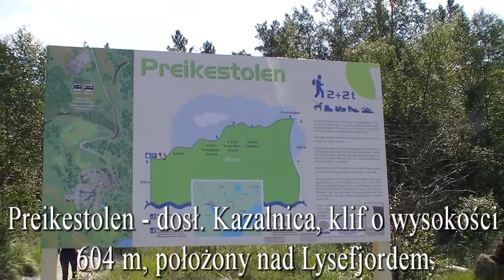Preikestolen - klif nad pięknym Lysefjordem! - #14 Nowy w Norwegii Vlog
W czternastym odcinku krótka relacja z wyprawy na Preikestolen (z przystankiem przy wodospadzie Månafossen), widok z góry na Lysefjord oszałamiający! :)
Vlog o życiu w Norwegii. Opowieści różnej treści, a także praktyczne porady.